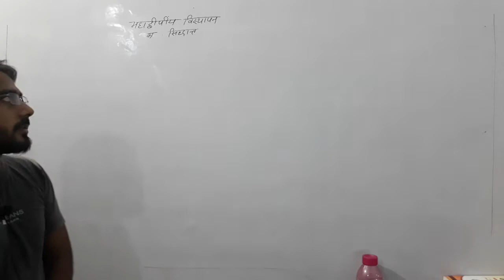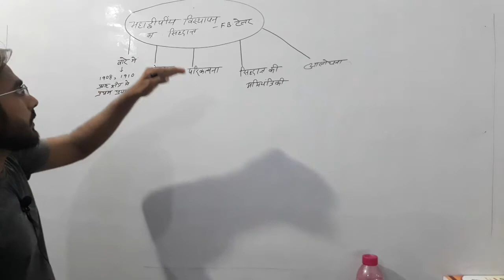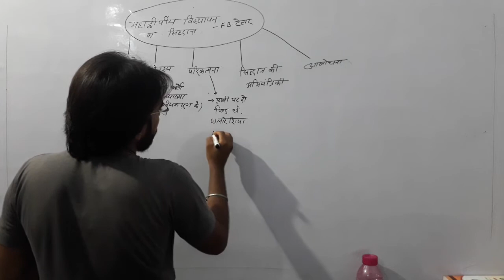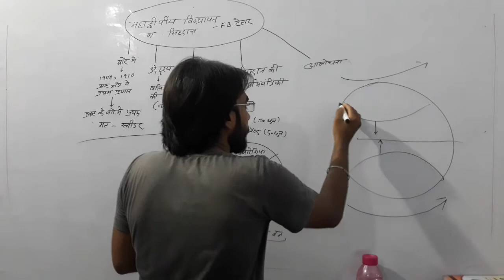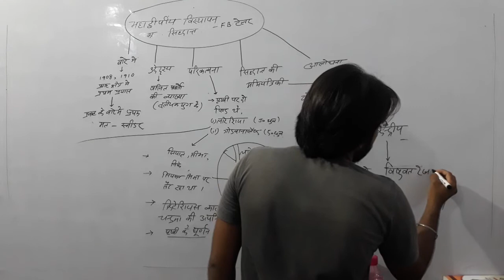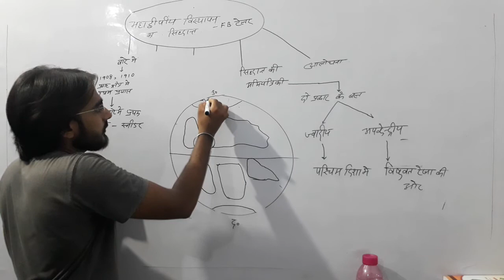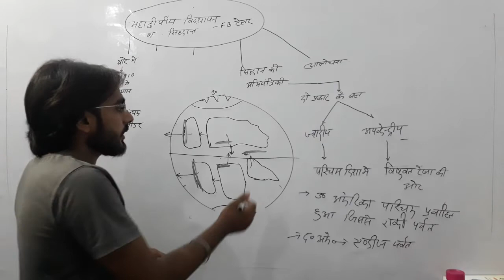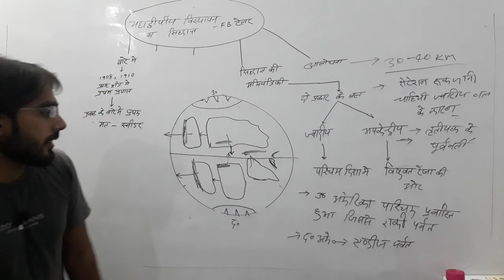CONTINENTAL DRIFT THEORY BY F.B. TAYLOR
Tailor mahoday ka mahadvipiya visthapan ka Siddhant। टेलर महोदय जी का महाद्वीपीय विस्थापन का सिद्धांत।
इस वीडियो में हम टेलर  महोदय जी के महाद्वीपीय विस्थापन सिद्धांत की आसान भाषा मे विस्तार से चर्चा करेंगे । यह यूजीसी नेट के विद्यार्थियों के लिए बहुत ही उपयोगी है।